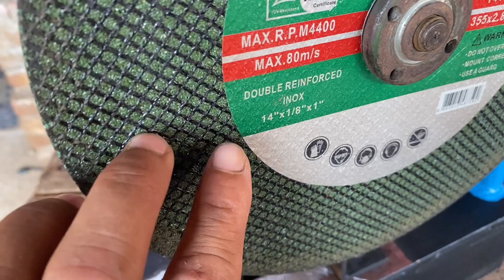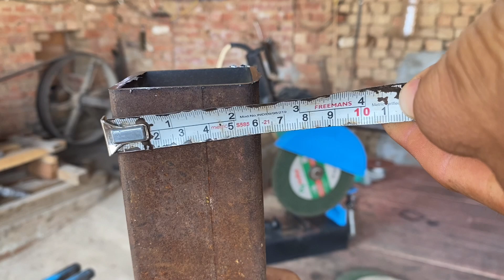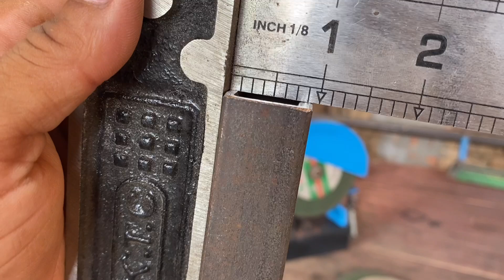चलो आज grander से बने हुए cutter को अच्छी तरा चला कर chek करें